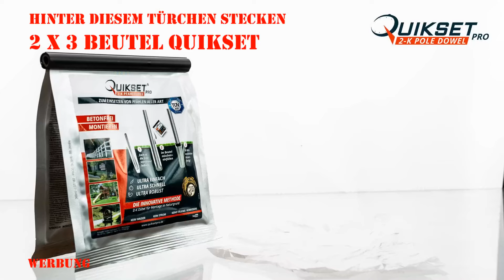Marks Adventskalender - Tag 19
🎅 Viel Musik versteckt sich dieses Jahr in meinem Adventskalender.  ⭐ Außerdem habt Ihr bis Heiligabend täglich die Chance auf tolle Gewinne, die ich persönlich für Euch ausgesucht habe🌲

Hinter dem Türchen am 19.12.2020 befindet sich:
2x 3 Quikset Pro von Quikset Pro 2K-Pfahldübel

So kannst Du mitmachen:
 🎅 meine Seite liken
 🎅 Songtitel erraten und in die Kommentare schreiben
 🎅 Freund markieren

Auslosung und Bekanntgabe der Gewinner am 7.12., 14.12., 21.12. und 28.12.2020.

Ein Dank geht an meine Adventskalender Partner:
Mediashop TV - Shadazzle - Kärcher Professional - Kärcher Home & Garden Schrader GmbH - Martins Bikeshop GmbH - Gasthof Hotel Eiserne Hand *** - d-c-fix Brand - d-c-home / d-c-fix - Jürgen Milski - Skicircus Saalbach Hinterglemm Leogang Fieberbrunn - Fieberbrunn - Rottner Tresore – Mirko Reeh